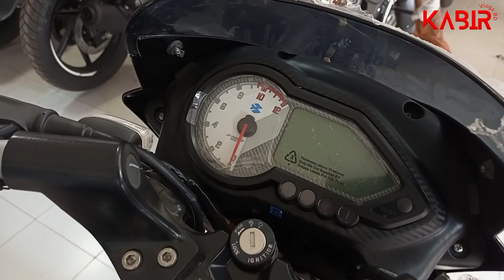দাম কমে গেলো💥 Bajaj Pulsar 150 Price In Bangladesh 2023. Bajaj Pulsar 150 ABS. Bajaj Bike Price.